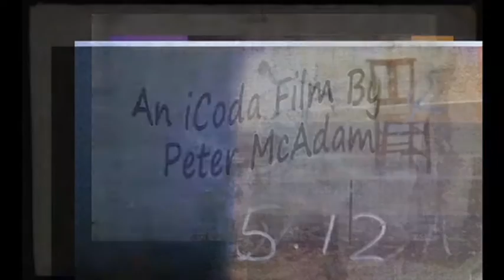SO TIRED ● RICK SHAFFER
When Rick Shaffer wanted a fast come-at-you video for So Tired he immediately enlisted the expertise of British artist/director, Peter McAdam, who previously took the reins on two of Shaffer's solo videos, and two for his band, The Reds®.

The So Tired visuals encapsulate the feeling of being overloaded by a modern world that continually bombards us with text, sound and images.  McAdam, used his extraordinary software creation called, iCoda — a sound interactive image blender — to express the chaos of the inner mind.  McAdam’s unique application works by loading in numerous images that are then activated by amplitude and duration of the music to create a random animated mash-up.

For the So Tired video McAdam resurrected his alternate being, Johnny Satan, to choreograph and dance to the music.  Satan becomes a symbol for going with the flow by dancing and embracing chaos, and/or allowing anger to release our inner demon and the secret inside scream heard only by the screamer.

CREDITS:
— Director: Peter McAdam (UK)
— Choreographer/Dancer: Johnny Satan
— Still Photographs of Rick Shaffer: Theresa Marchione
— Thanks To: Phil Holden/Tyne Media, Baltic 39, and Dan Parker
— So Tired is track 4 on Rick Shaffer’s album, Jitterbug Shake.